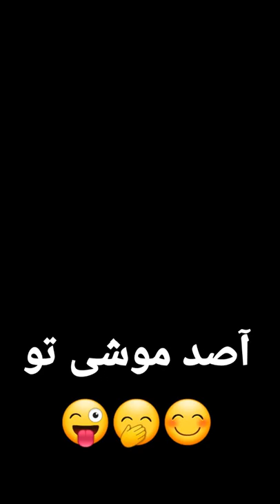hazaragi suraya youtube kabul funny viral explore